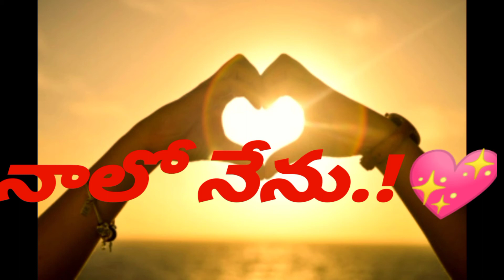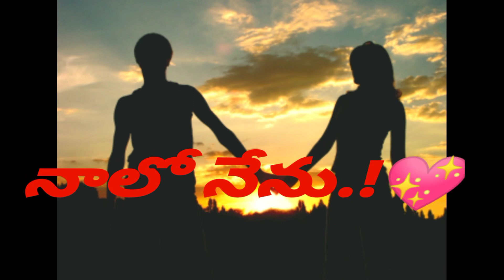నాలో నేను.!💖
ఒంటరితనం కాదిది... ఏకాంతం.!👥

నువ్వు వెళ్లే దారెంటని అడగటం ఎందుకు? నడుస్తూ వెళ్తూ ఉంటే అదే తెలుస్తున్నప్పుడు.!
నీ కావాల్సింది వెతికే పనిలో.. నీ చూపులతో కాస్తైనా నీ చుట్టూ ఉన్న ప్రపంచాన్ని... వాటి అందాన్ని చూడనీకుండా చేయకు.!
శిల లాగ అలాగే ఉండిపోతానో... లేక  కల లాగ కరిగి పోతానో... ఈ క్షణం లోనే  బతికే నాకు  ఆ రెండిటికి  తేడా తెలీదు.!
నువ్వెవరు.?... అనే ప్రశ్నలా కలకాలం ఉండాలనే ఆశ నాది.!
ఎదో బదులు ఇవ్వొద్దని... ఆ ఆశ చెరపొద్దని కాలాన్ని కూడా అడుగుతున్నా.
దయచేసి నన్ను ఒంటరి అని అనద్దు. అనుకోవద్దు.. !
నాలో జన్మ జన్మలకి సరిపడా నాతో స్నేహాన్ని చేస్తున్న ఎన్నో స్మృతుల్ని మీరెవ్వరూ ఎరుగరు.!
ఆ స్మృతులే కదా ఊపిరిగా నాకు చేయూతని ఇస్తున్నాయి.!
ఆ స్మృతులే కదా నా గుండె సడికి కబుర్లు  చెప్తూ ఈ ప్రపంచపు సువాసనను నాకు అందిస్తున్నాయి. ఇంక  నేను ఒంటరిని ఎలా అవుతాను.!?
ప్రతి ఉదయం నేను పుడుతూనే ఉంటాను.
సూర్యుడిలాగా కాలం ఇప్పుడే నన్ను కొత్తగా పుట్టించింది.!
అనగనగా అంటూ ఎన్నో కథలు చెప్తూనే ఉంటా.. ఒక తుది అంటూ లేదు నాకు.!
గాలికి ప్రయాణించే నా కాళ్ళకి నిలకడ ఉండదు..
ప్రతి క్షణం నాలో ఉన్న జ్ఞాపకాల లేఖకు ఎలాంటి చిరునామా లేదు. తాను మౌనంగా... ఏకాంతంగా   ఎప్పుడూ పలకరిస్తూనే ఉంది.!
ఆ ఏకాంతం నాలో ఒక ప్రపంచాన్ని సృష్టించింది. ఆ ప్రపంచం నాకు నా నీడకే సొంతం. అందులో ఎవరికీ ఇక అనుమతి లేదు.!
ఇలా అన్నీ ఉన్నప్పుడు ఇక నేను ఒంటరిని ఎలా అవుతాను. దయచేసి నన్ను ఒంటరి అని అనద్దు.. అనుకోవద్దు..!
ఒంటరితనం కాదిది... ఏకాంతం.!